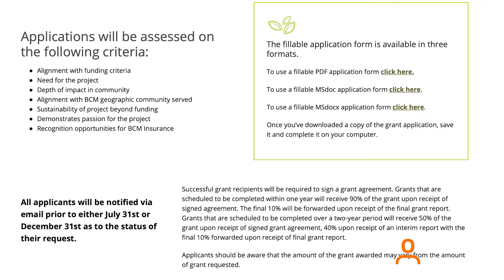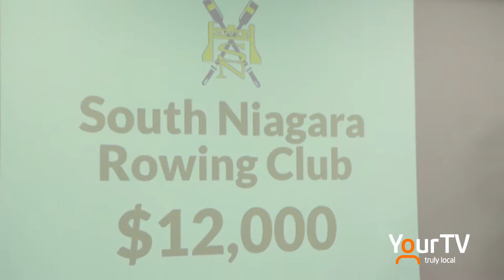BCM Community Grants Program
Bertie & Clinton Mutual Insurance Company created the Community Grants Program to help not-for profits in Niagara. 7 local organizations were presented with cheques totalling over $110,000! More grants will be given out after November 1st. Brenda Schultz reports.